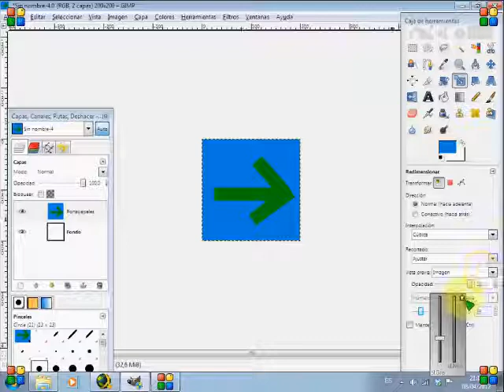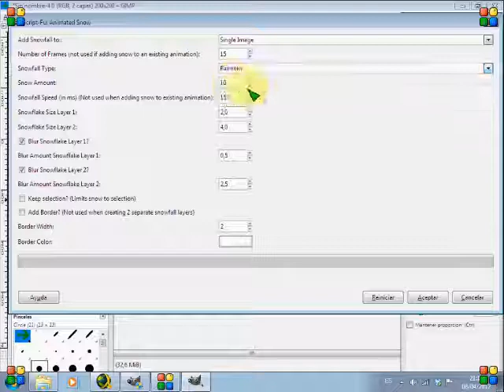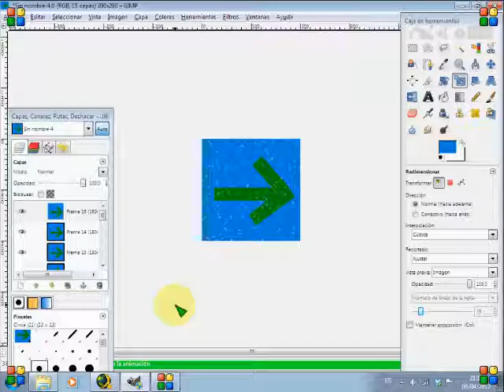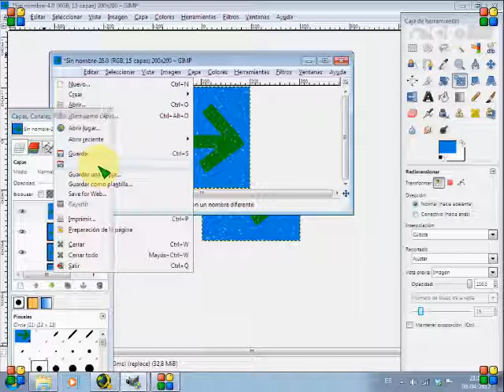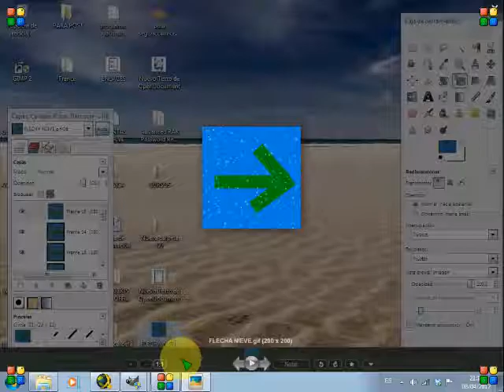BOTONES LOGOTIPOS Y PATRONES CON GIMP PARA BLOG 1ª PARTE.wmv